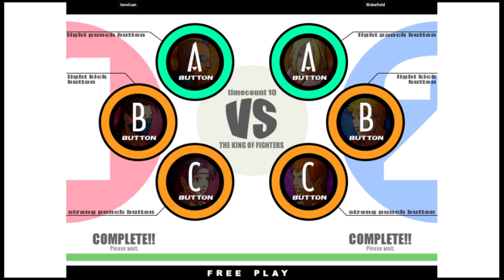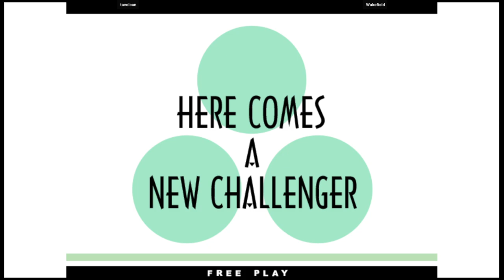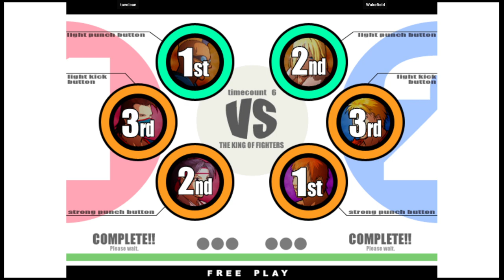KOF XI 🕹 tavolcan VS Wakefield